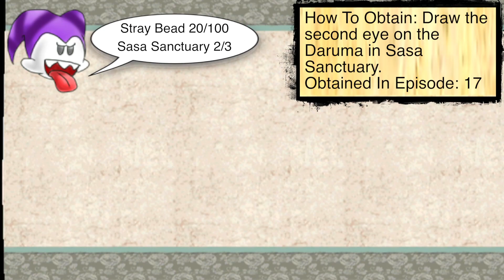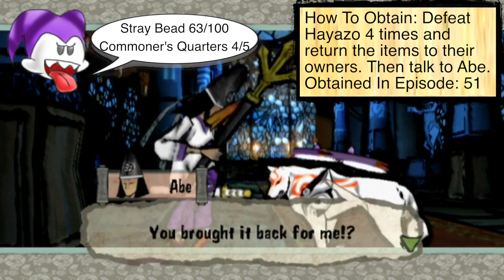Okami - Stray Bead Locations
A guide on the locations of all the Stray Beads in Okami.